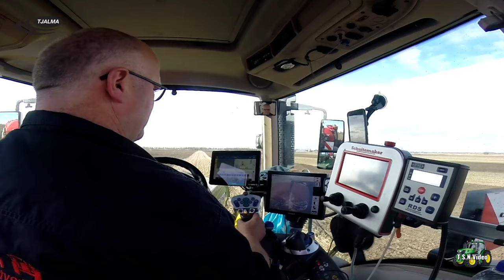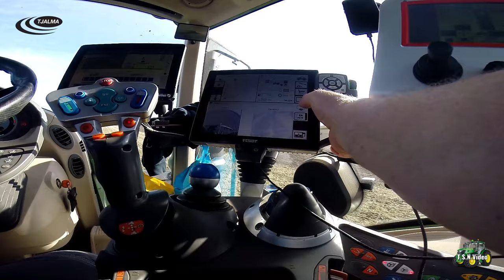Bouwland bemesten met Schuitemaker Robusta / Fendt 1050 Peter Ziel.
8 maart 2021.
Peter Ziel, Agrarische Dienstverlening uit De Groeve aan het  bouwland bemesten met de Fendt 1050 Vario en Schuitemaker Robusta 22.5 m3 met Tjalma bemester 8.25  .
ACV.